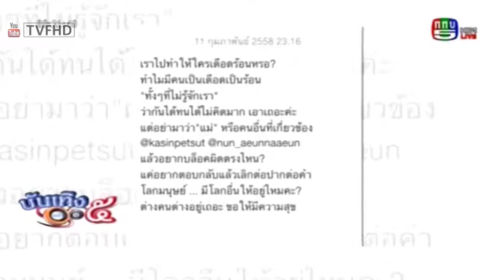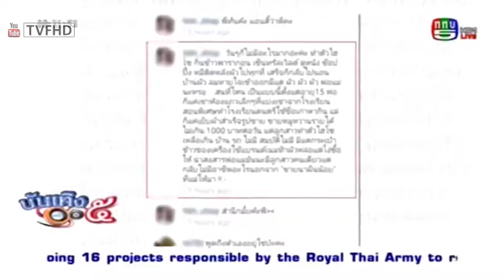"เมทัล" โต้ "โดม" เป็นป๋าดัน ปลื้มฝ่ายชายให้กุหลาบ พอโดนโพสต์ด่าลามถึงพ่อแม่ @บันเทิง5หน้า1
. เมทัล โต้ โดม เป็นป๋าดัน ปลื้มฝ่ายชายให้กุหลาบ พอโดนโพสต์ด่าลามถึงพ่อแม่ บันเทิง5หน้า1 ล่าสุด บันเทิง5หน้า1 19 ก.พ. 2558 บันเทิง5หน้า1 19 กุมภาพันธ์ 2558 FULL [HD]
tvfhd TVFHD thaitv thaitvfast thaitvreplay ทีวีออนไลน์ ทีวี ล่าสุด ย้อนหลัง ละคร